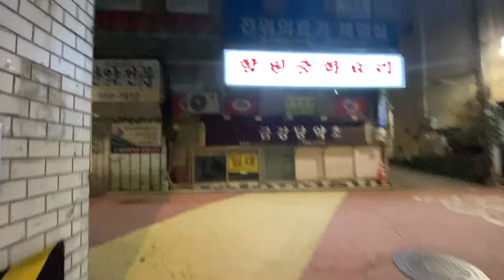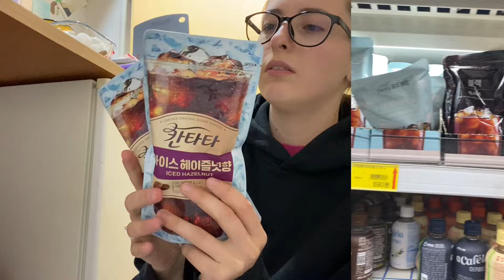KOREA VLOG DIARY|я еще позвоню/как-то так.../0 дней до экзаменов (기말시험) /Hanyang uni - 2급 |7.05.2024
✨🇰🇷Еще ближе в ТГК, нас уже 810+ (село  ЕЖИНОЕ)✨
INST: ezhova.angel
TT (korean): yoz_angelina

Возвращение на влоговый  канал 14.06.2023 и это -  видео каждый день 2.0 - Добро пожаловать в  дневничок/день 315

Сейчас нас на канале 2858 ёжика :)